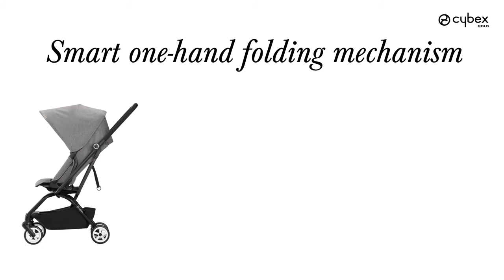Cybex Eezy S Twist - Prezentacja i opis funkcji - Bociek.eu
Najnowszy wózek firmy Cybex z obrotowym siedziskiem. Za pomocą jednego przycisku możemy ustawić siedzisko w jednym z dwóch kierunków jazdy bez konieczności demontażu ze stelaża.